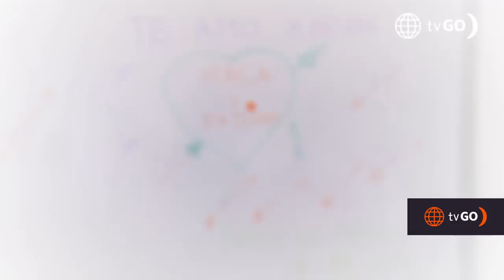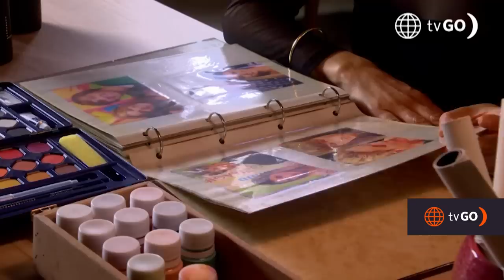Al Fondo hay Sitio 10: El pasado de Macarena y Fabian (Capítulo n° 310)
¡NOSTALGIA! 🥺
Charo y Macarena conversaron sobre lo qué pasó con Fabian. La hermana de Diego recordó un momento muy tierno que tuvieron en la escuela.